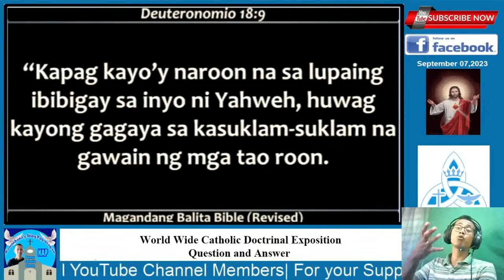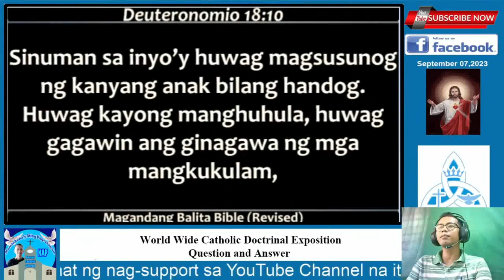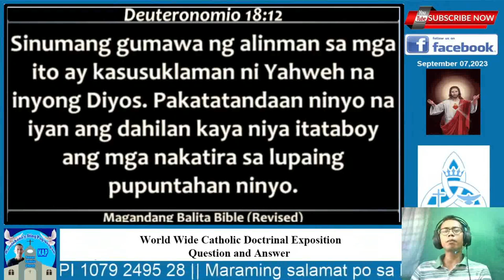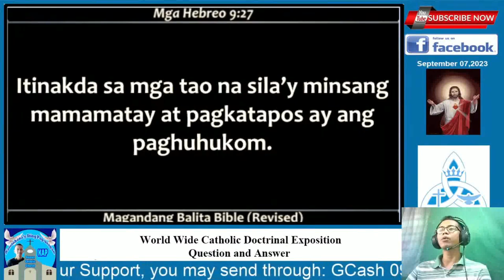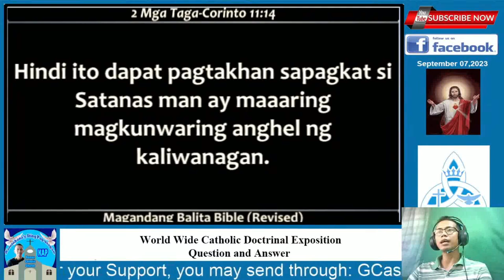Kaluluwa NAKAKAUSAP na PUMAPASOK pa sa Katawan ng TAO?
Ano nga ba ang katotohanan tungkol sa bagay na ito?
Totoo nga bang nakakauasap ang kaluluwa ng namatay ng kamag-anak?
Totoo nga bang pumasok ang kaluluwa ng
yumao na sa katawan ng TAO?

Atin alamin ito mga kapatid sa videong ito. Please share po natin ang videong  ito for the awreness of eveyone!

Pro Deo et Ecclesia!